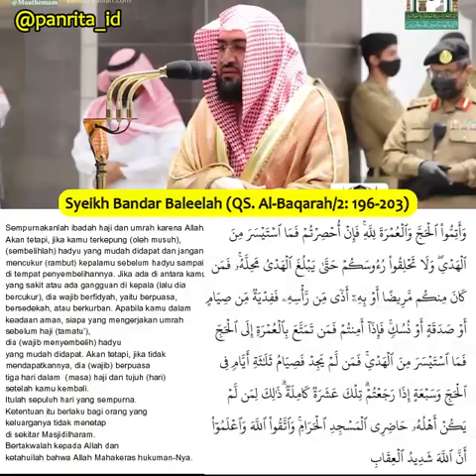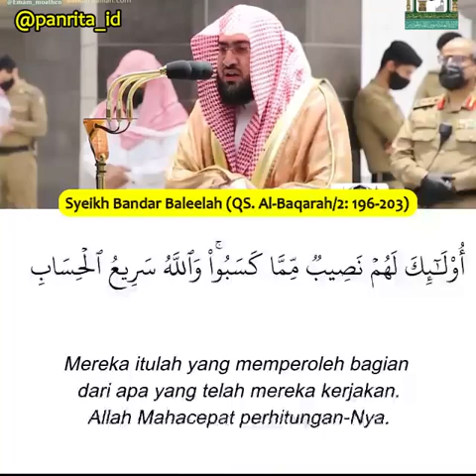Syeikh Bandar Baleelah (QS. Al-Baqarah/2: 196-203)